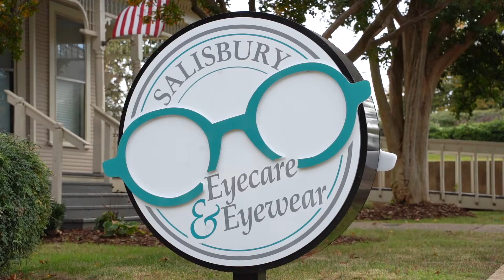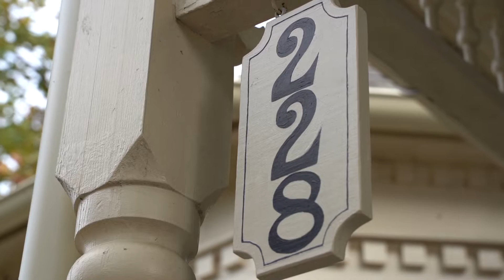Esthetics and Dry Eye are Closely Related! Here's Why I Added an Esthetician at My Dry Eye Practice!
Esthetics and Dry Eye Disease are much more closely related than anyone thinks! In this video, Dr. D introduces a new business called, Visionary Esthetics to inform patients about makeup, cosmetics, skincare, and beauty products that are safe when near the ocular surface. She explains why she added a professional, licensed esthetician to her dry eye practice and the numerous correlations between beauty and cosmetic choices and dry eye syndrome symptoms.

⏱️ Timecodes:
      00:00 Intro
      02:57 The Beginning of the Esthetics Journey
      03:18 Master Esthetician Treatments
      05:34 Esthetic Clinic
      06:27 Summary

📹 Filming and editing by @DREAMENCY, LLC.

👗 Outfit Details (Support My Friends!!)  ** Not sponsored, but I wear these***

👁️ We are Salisbury Eyecare and Eyewear – a cold start optometry practice and optical shop that is owned and operated by Dr. Melanie Denton Dombrowski in downtown Salisbury, NC. We provide medical and routine eye care and Dr. Denton specializes in dry eye treatment and management of various ocular diseases. Dr. Denton is a member of the Bausch and Lomb Speakers Bureau, a former member of the Alcon Contact Lens Speakers Bureau, a current Alcon consultant, a member of the Allergan Advisory Board, a member of the Valeant Advisory Board, a TearCare consultant, a Lumenis consultant, and a member of the North Carolina Board of Examiners for the North Carolina Optometric Board. We started this channel to provide patient education and eye-related product reviews, as well as to share our experiences in the office and at community events. We hope you enjoy our videos!